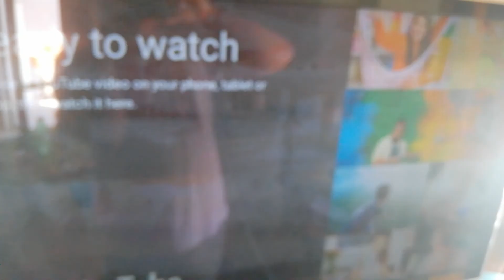TG ORA DEL 20/10/2020